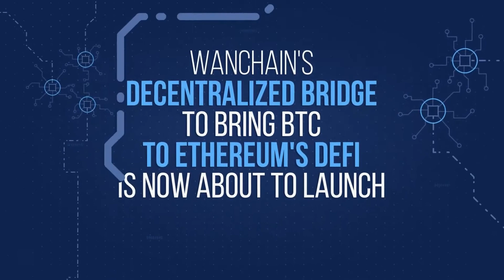Wanchain 5.0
Wanchain 5.0 is almost here, are you ready?